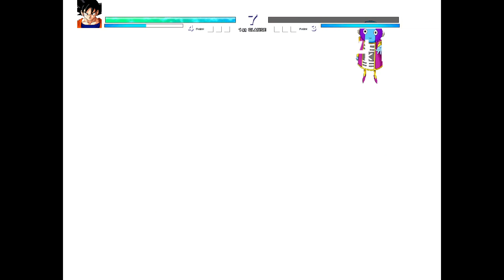Epic🤩 | Son Goku US MUI V3.5 OP VS Zeno Sama OP in Jump Force Mugen